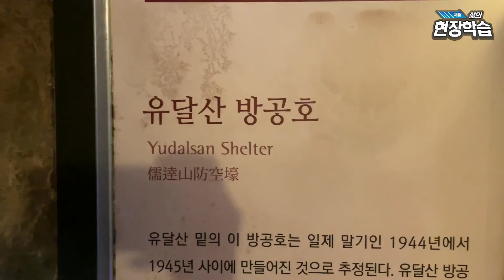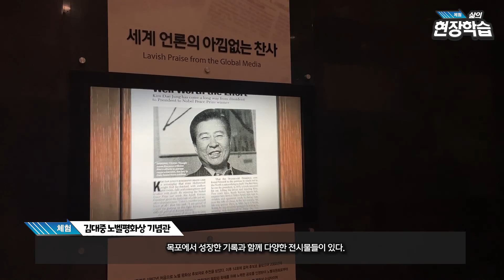체험! 삶의 현장학습 목포여행편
시민제작자 임혜림